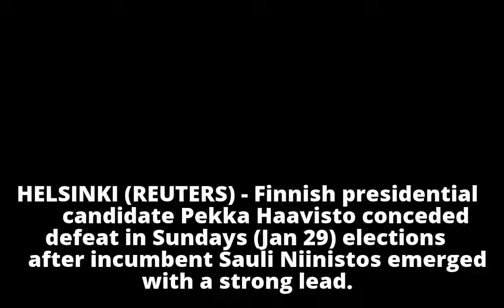Rival concedes to incumbent Niinisto in Finnish presidential race